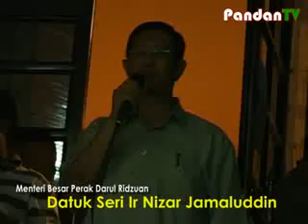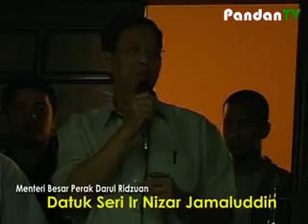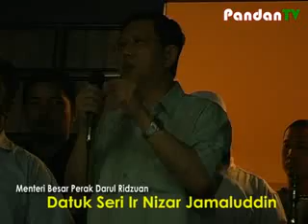Perak Crisis Ir Nizar - Part 1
Ir Nizar Speech at MB's residence to explain the issue.